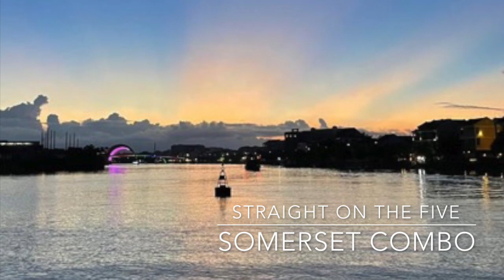Straight On The Five - Somerset Combo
The images in this video are from Vietnam and are courtesy of Linh Sa and Bryan Arnold.
The players on this song are Tony Stuart on Clarinet and Ric Denis on guitar.